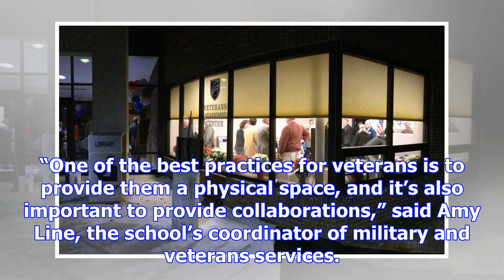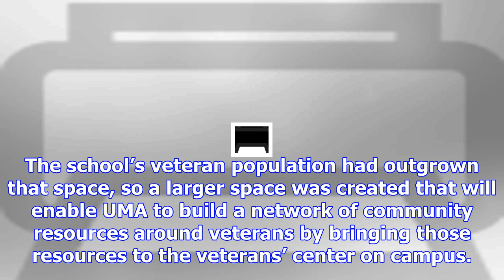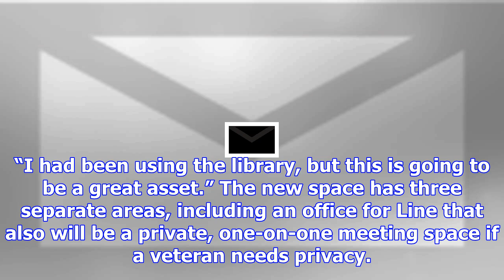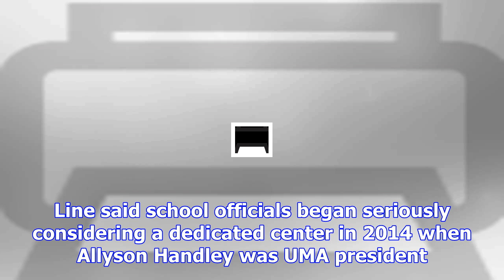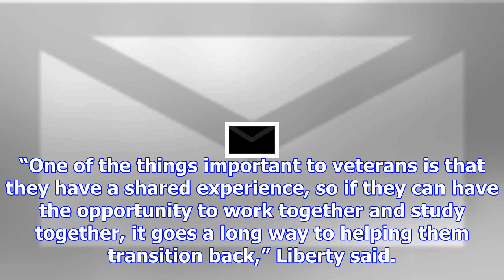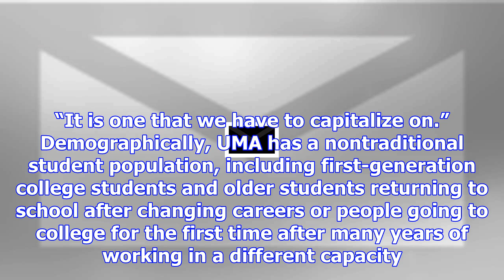Uma opens veterans’ center to serve those who served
AUGUSTA — The University of Maine at Augusta officially opened its new Veterans Academic Center on T...